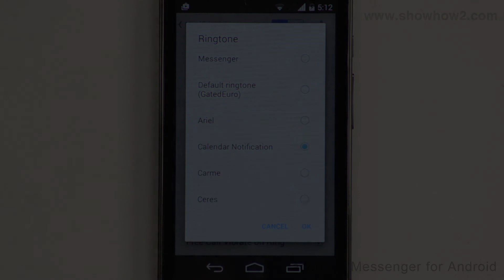Facebook Messenger For Android - How To Setup The Messenger Ringtone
shows you how to setup the messenger ringtone . It makes complex technologies easy to understand and products simple to use. Now Everything is Easy. Connect with ShowHow2 Explore